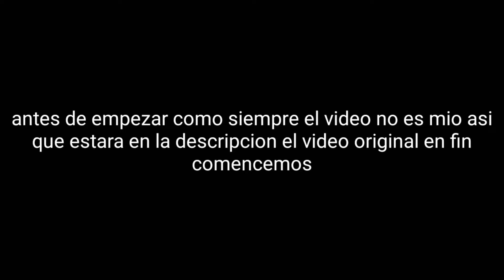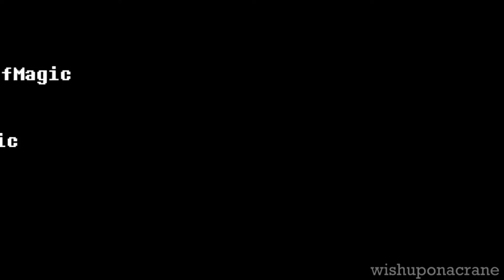Animación de determination